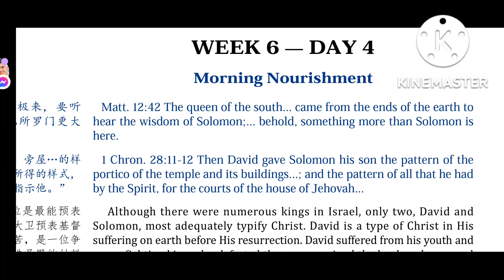summer training week 6 day 4 morning nourishment